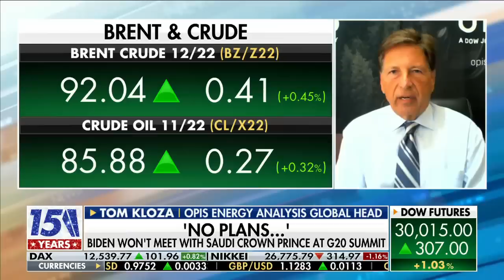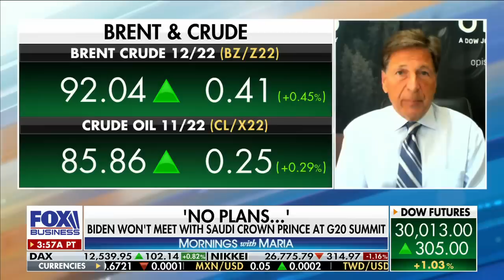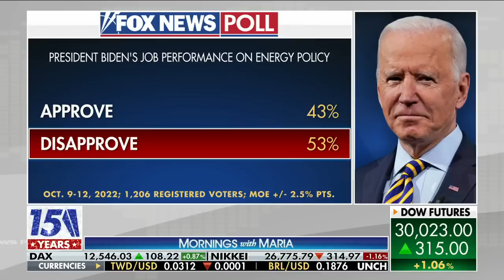Get ready for gas prices to soar in the next 50 days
OPIS Energy analysis global head Tom Kloza says those who use heating oil and diesel will see the 'highest prices by far than they've ever witnessed.'